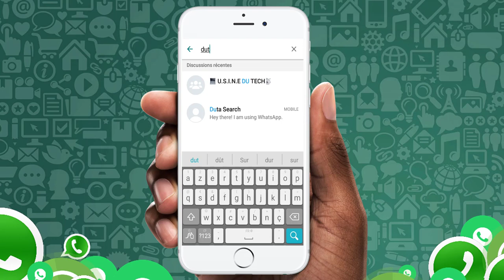Comment Lire un Message audio WhatsApp Sans Être Vu par l'Expéditeur - Astuce 2020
Trucs, astuces et secrets WhatsApp en 2020 :
Comment lire un message audio/message vocal/note vocale WhatsApp Incognito (sans que l'expéditeur ne le sache).